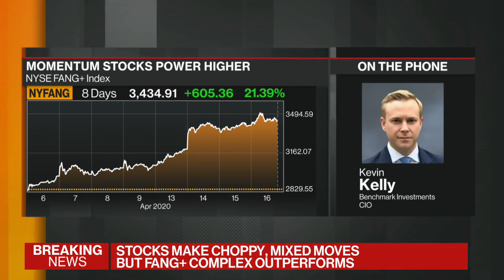Bloomberg TV: Kevin Kelly Discusses the Options Markets, FANG / Tech and a 5G Trade on Crown Castle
Kevin Kelly of Benchmark Investments joins Abigail Doolittle on Bloomberg TV. He discusses the options activity in the 'FANG' sector and how Facebook,  and Google are behaving differently than Apple and Microsoft.  He talks about how not all technology is created equal given the communications sector comprised of Facebook Netflix and Google (FNG) and the technology sector comprised of Apple (plus Microsoft) have performed differently.  Kevin Kelly proposes a trade on Crown Castle as a way to capitalize on 5G. He also mentions how the FNG (comms) sector is dependent on infrastructure provided by Crown Castle (CCI).